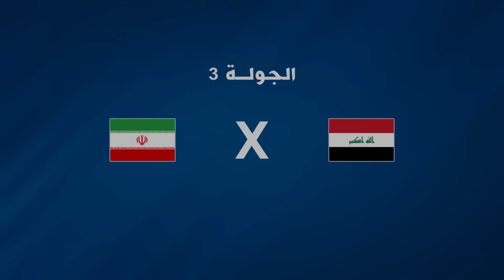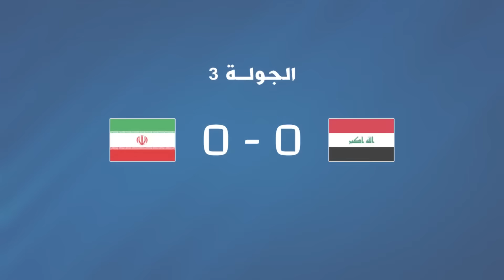المنتخب العراقي | كأس آسيا 2019